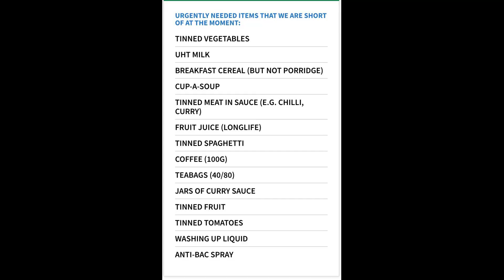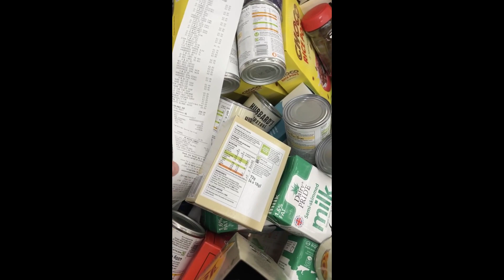Nurse that cannot strike donates "lost wages" to foodbank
So, because less than half the staff in my trust were too afraid or too apathetic to vote we didn't meet the legal level to allow us to strike. So, I've decided to take the money that an average nurse will lose from their wages through striking on 15th December 2022 went shopping in Sainsburys and donated that amount to the local foodback donation bins!